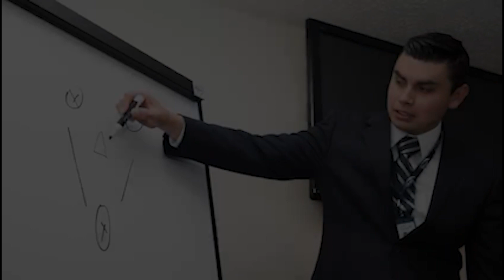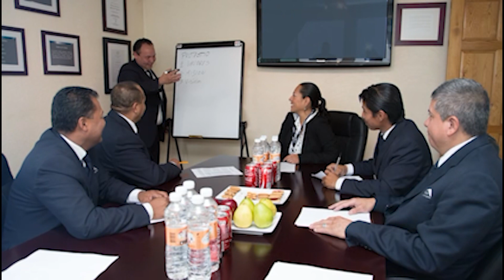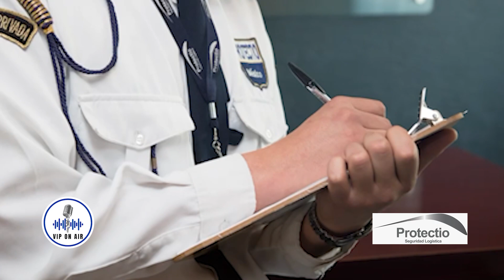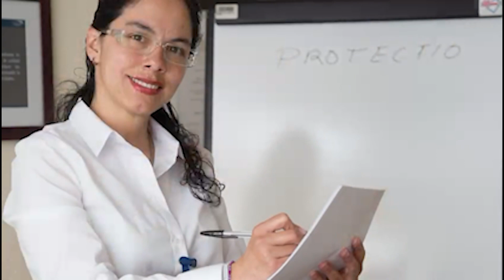Entrevista con Gerardo Macías - Protectio Seguridad Logística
¡Bienvenidos a VIP On Air! 👋

Hoy, queremos tomarnos un momento para expresar nuestra más sincera gratitud. Agradecemos a nuestros seguidores, comunidad y a Protectio, Seguridad Logística por su apoyo continuo. 🙌

Pero hoy no solo queremos hablar de nosotros. Queremos abordar un tema crucial: la cadena de suministro. Es un asunto que afecta a todos, y creemos que es importante crear conciencia al respecto.

En México, la seguridad privada ha evolucionado significativamente. Las empresas se han profesionalizado, adoptando tecnologías avanzadas y capacitando a su personal para enfrentar los desafíos actuales. 🚀